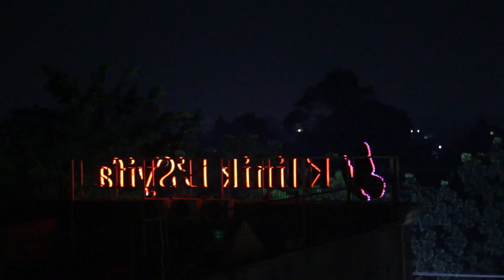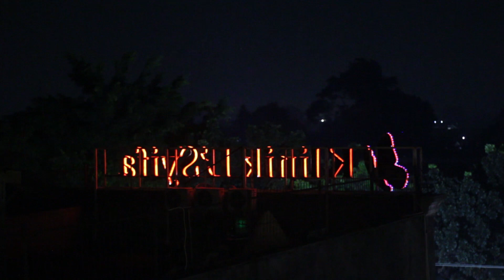Berdamai Dengan Situasi Penuh kepanikan dan ketakutan karena informasi di era pandem1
Info Hypnotherapy

SALAM BANGKIT

Info Pelatihan Hipnosis, hipnoterapi & Penyembuhan hipnoterapi

Pin 53AA5C98

Apa Manfaat Hipnoterapi ?

*Melakukan penyembuhan terhadap berbagai macam penyakit psikosomatis dengan hipnoterapi.
*Menghentikan kebiasaan buruk seperti narkoba,merokok, judi, sikap lamban, malas, pemalu, menggigit-gigit kuku dsb.
*Mengatasi problem stres, seks, makan, tidur (sulit/berlebihan).
*Mengurangi rasa sakit fisik
*Menghilangkan trauma psikis.
*Meningkatkan prestasi.
*Mencerdaskan pikiran.
*Meningkatkan rasa percaya diri seseorang.
* Penyembuhan anxiety disorder, Gerd dan Bipolar
* BONGKAR FENOMENA PELET, SANTET, GENDAM, INDIGO, MEDIUMISASI DLL

Trainer Aria Surya